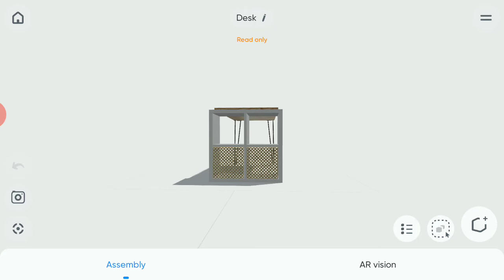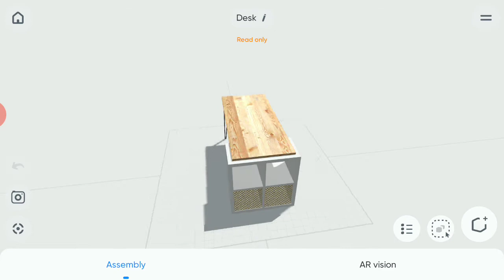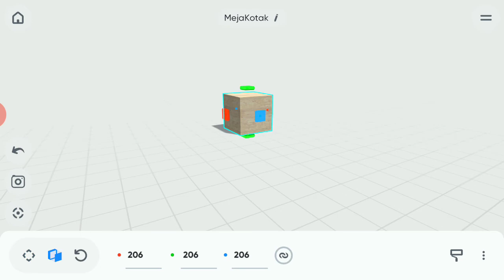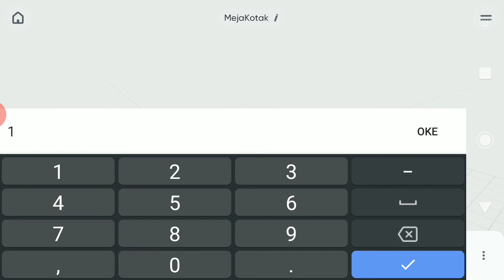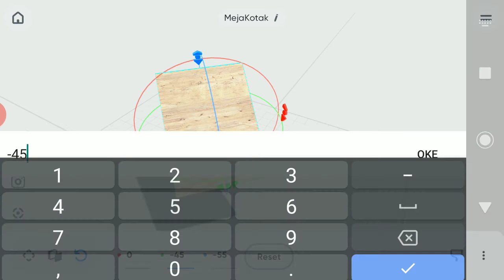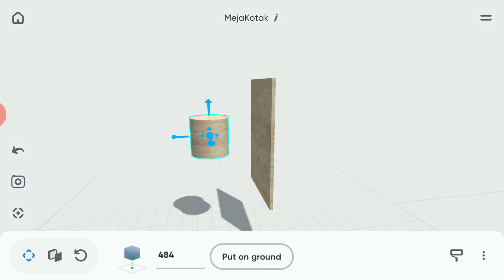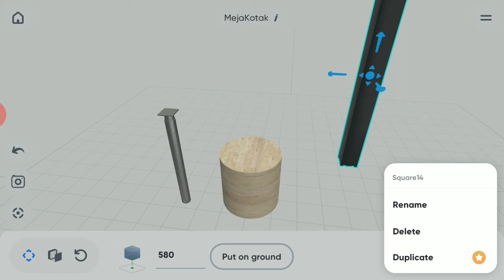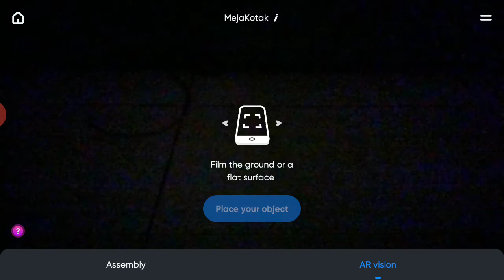Tutorial Dasar MOBLO Aplikasi Desain Furniture 3D Pakai HP Android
Tutorial Dasar MOBLO Aplikasi Desain Furniture 3D Pakai HP Android. Pada kesempatan kali ini saya akan bernagi video tutorial dasar aplikasi desain mebel 3d Moblo. Moblo merupakan aplikasi yang dikembangkan oleh Unity dan berbasis android. Untuk menggunakan aplikasi moblo ada yang versi gr4tis dengan fitur terbats dan premium alias berbayar dengan menu dan fitur lengkap.
Dengan aplikasi moblo kita bisa membuat meja rumah 3d, kursi 3d, dan furniture lainya dengan object 3d dan warna texture yang real.